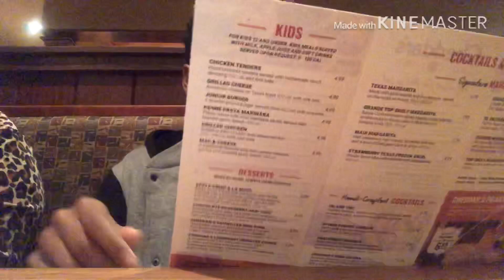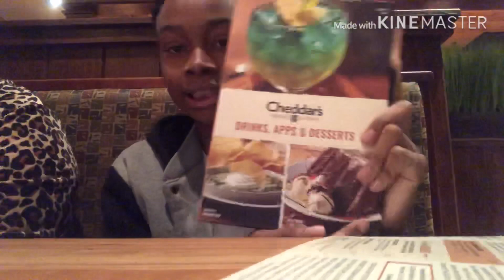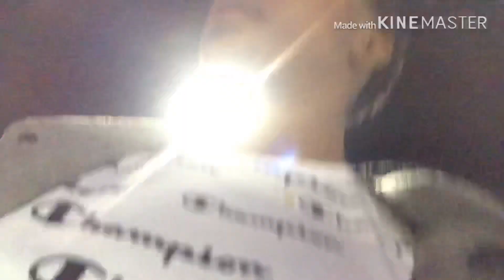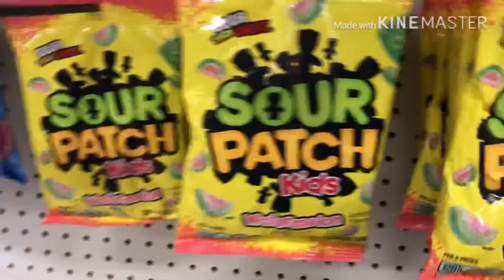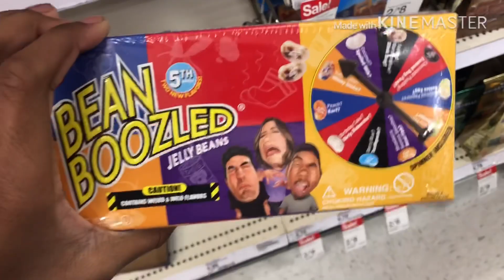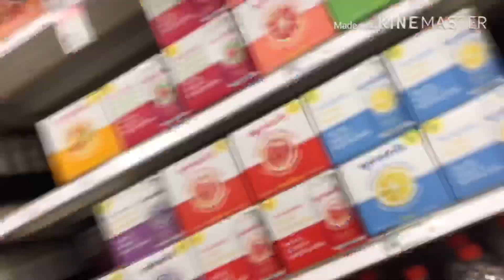Valentine’s Day Vlog 👌🏾❤️